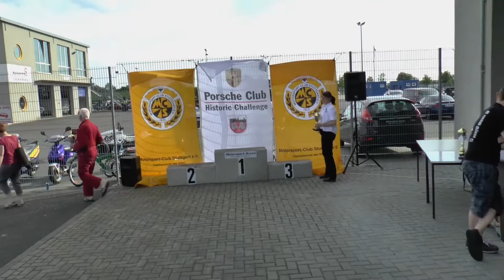Haigo 2016 Mai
Die Haigo im Mai 2016 in Oschersleben Kurzer Bericht über die ersten Rennen im Jahr 2016